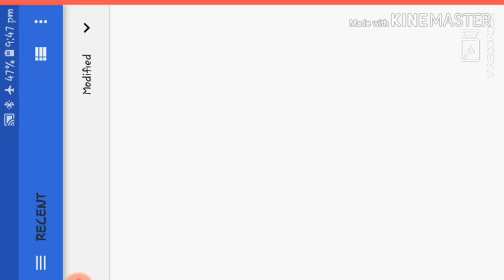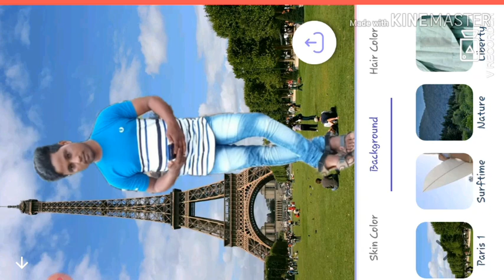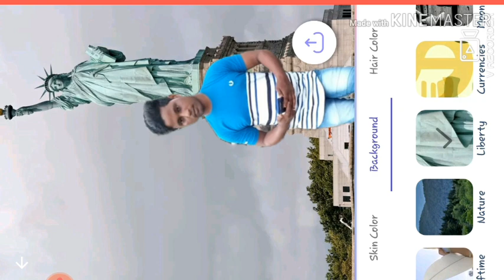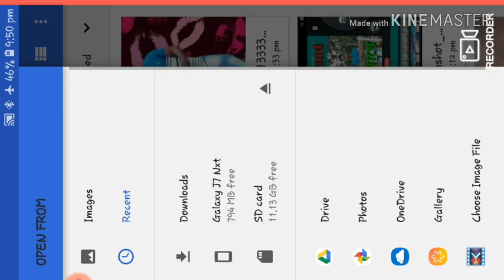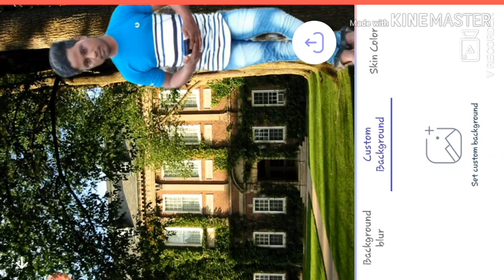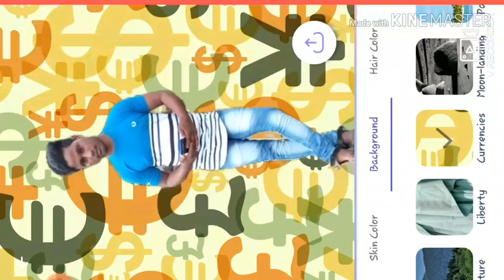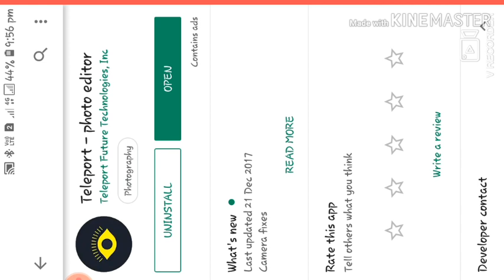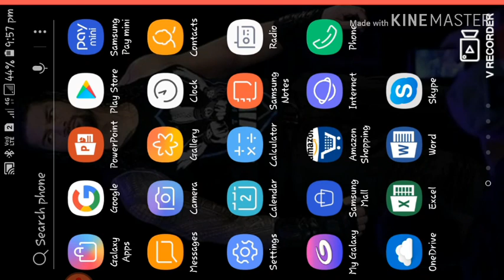1 টাচে যেকোনো ছবির ব্যাকগ্রাউন্ড চেঞ্জ করুন,,change photo background with teleport photos edits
1 টাচে যেকোনো   ছবির  ব্যাকগ্রাউন্ড  চেঞ্জ করুন,,change   background with teleport photo ediet,
How to edit photos background . with teleport Editor.

Kaise change kare 1 tach me  photo ka  background. Teleport photo Editor se.

How to change your  photo  background  with1tach.

GM MORTOJA NEW SERIES.
GM MORTOJA..